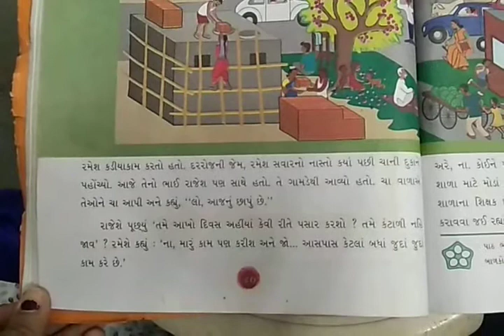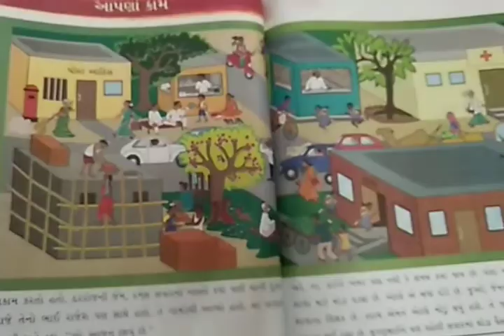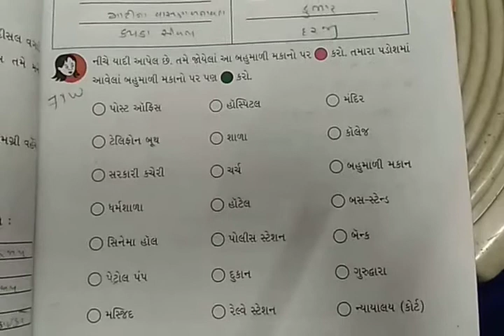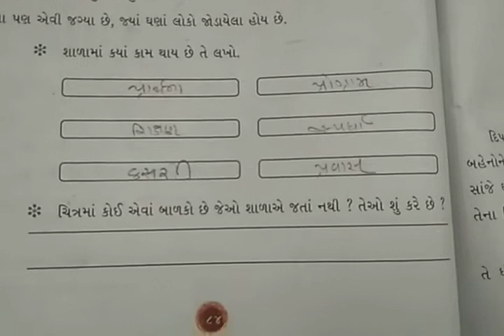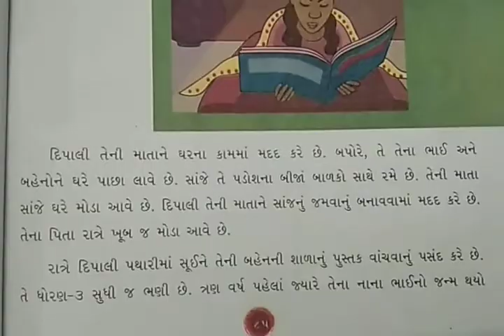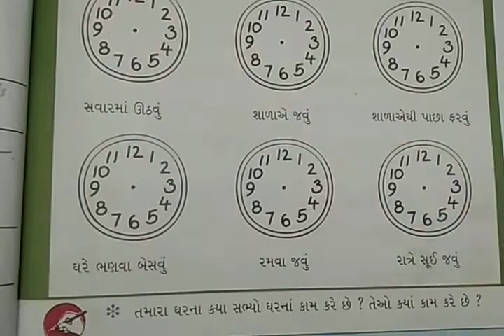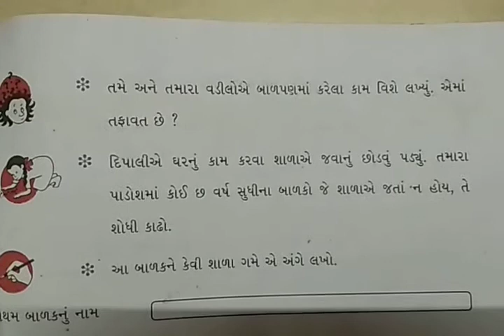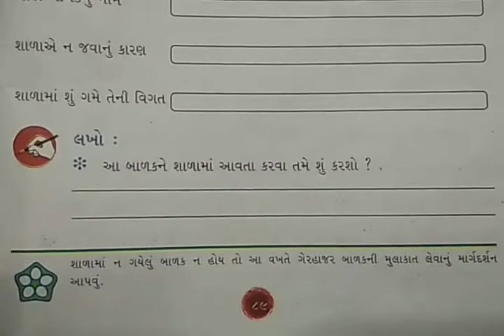STD 3 AASPAS SHREEJI VIDYALAYA